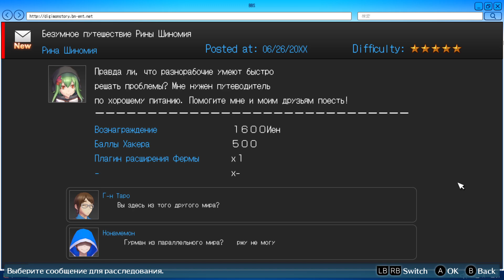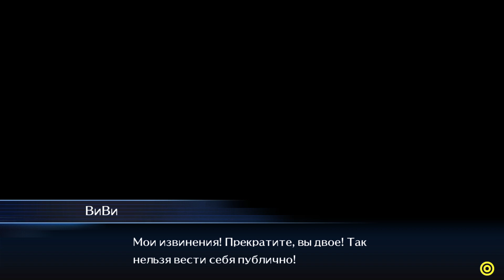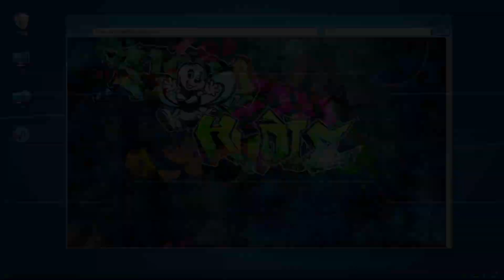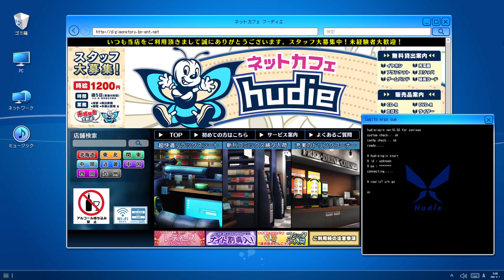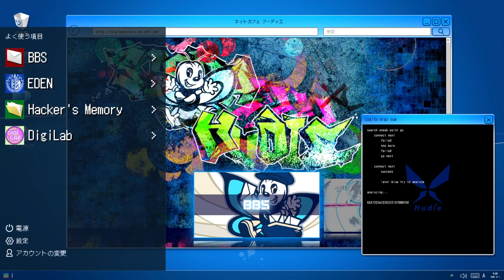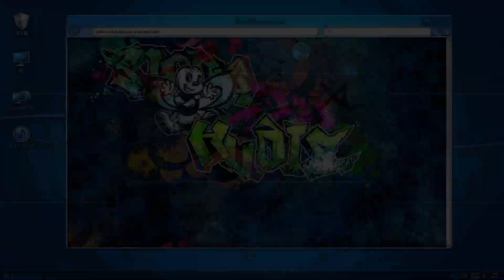Гигантский босс: Аркадимон ➤ Digimon Story Cyber Sleuth - Hacker'S Memory: Complete Edition #42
Это переиздание, в которое входит две части одноименной игры. История игры повествует об особых тинейджерах, которые решили спасти два мира одновременно - наш и цифровой. В игре геймер узнает о монстрах, которые в параллельной Вселенной. В цифровом мире есть возможность приручать местных созданий - дигимонов. Существа способны эволюционировать, если их скрещивать и прокачивать. Прохождение игры без комментариев.